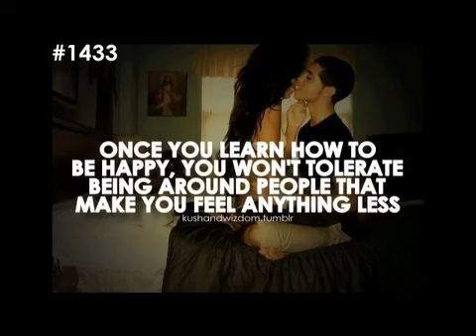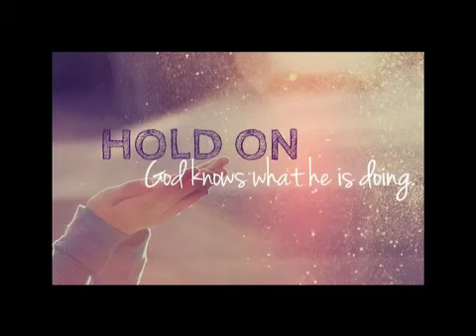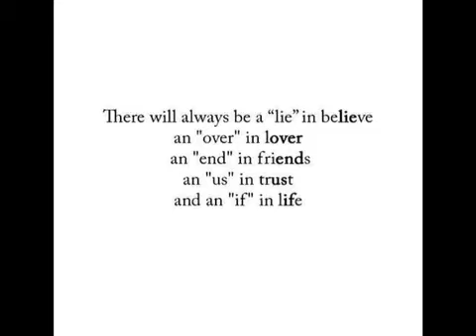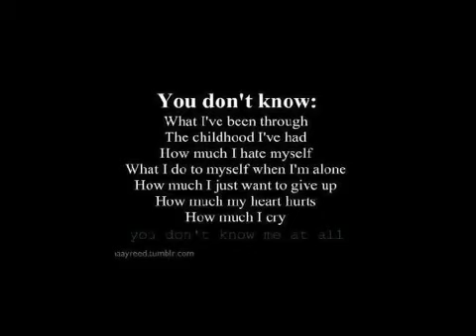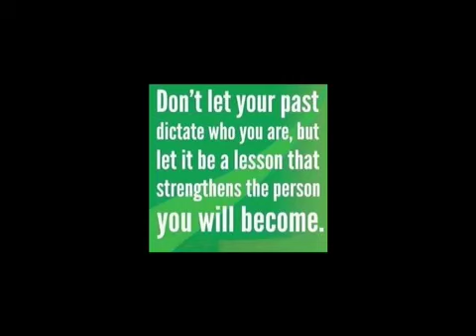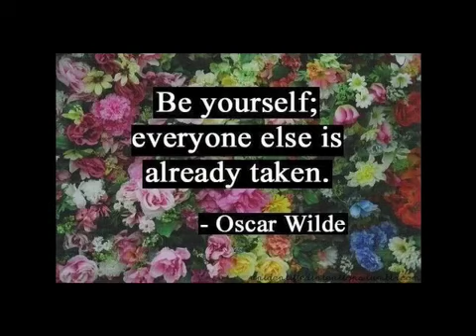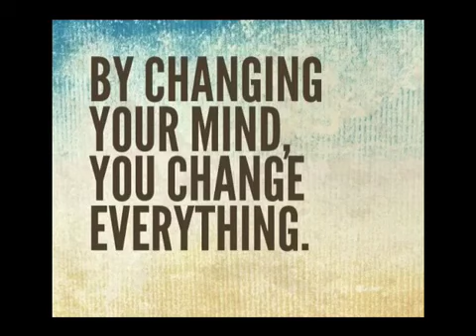Bullying-Stop it Now! made with Videoshop